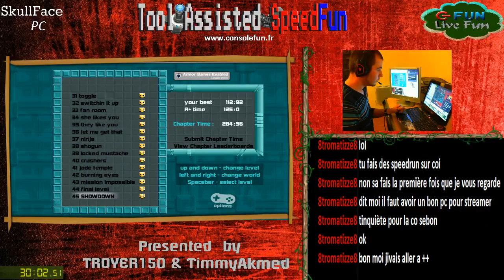Tool Assisted SpeedFun #6 - SkullFace (single segment/any%)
Venez nombreux le lundi 8 avril 2013 à 21h00 pour discuter et nous poser des questions, sur cette fois-ci un speedrun "any%" "single segment" du jeu SkullFace sur PC.